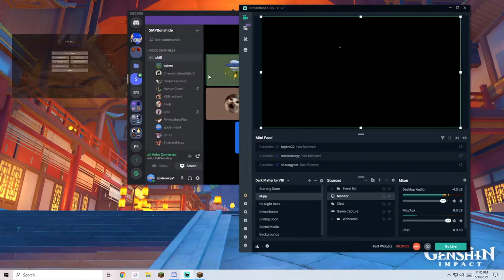Hosting a Minecraft TALENT SHOW! | SMPBonafide - Episode 2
Episode 3 is going to start a larger story arc, and I'm really excited to begin production on that. For now, I hope you enjoy Episode 2.